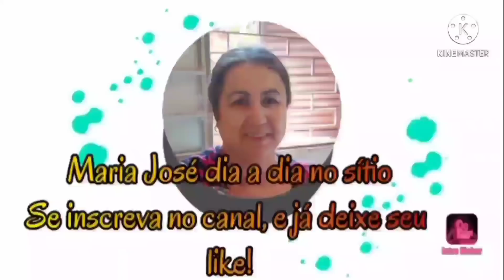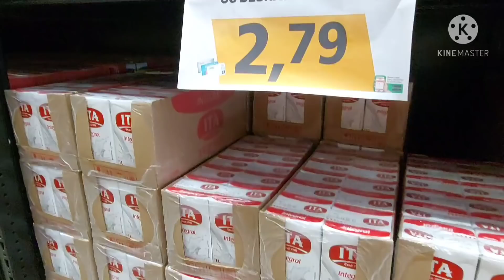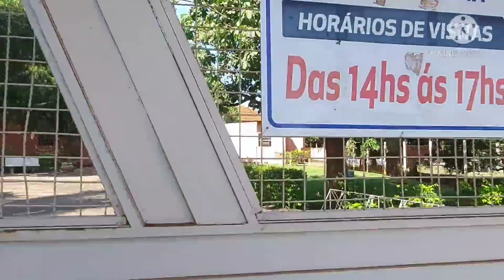COMO GASTEI MEU PAGAMENTO DO YOUTUBE. 🥰🥰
Neste vídeo mostro como gastei parte do meu pagamento do YouTube,com uma parte do dinheiro fiz uma doação para o Lar dos Velhinhos.

Vocês fazem a diferença na minha vida.Bjuuu!!!

⬇️ Compartilhe
⬇️ Comente